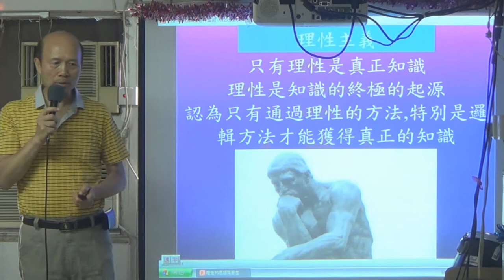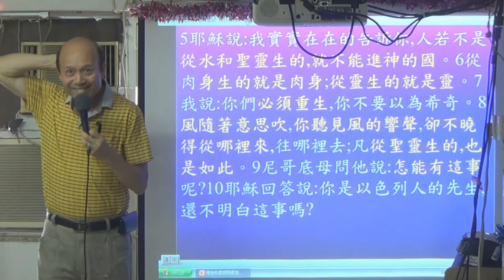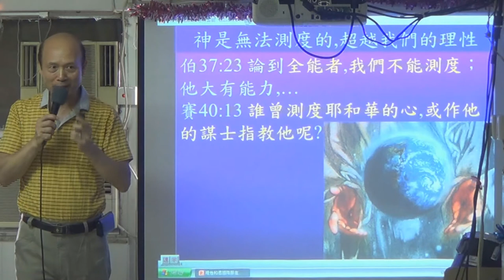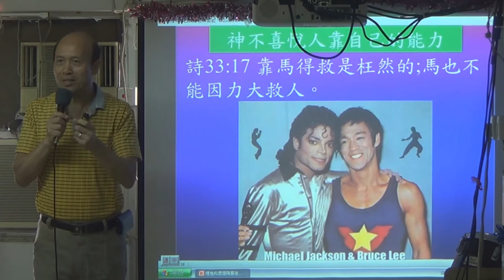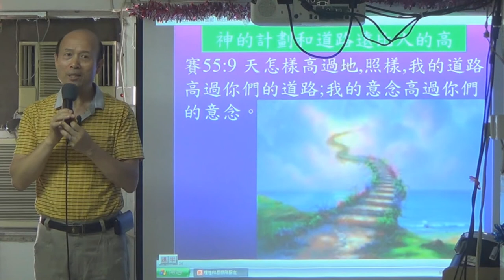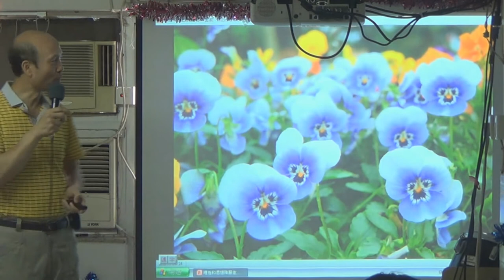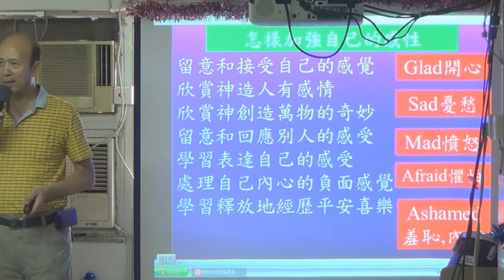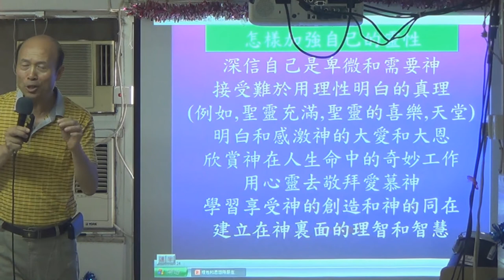理性和思想都降服在神面前 葉牧師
理性和思想都降服在神面前
1．星期日：3:15崇拜；2:30服事禱告；崇拜後有小組及侍奉訓練課程。
2．星期一：4時服事禱告，7時侍奉訓練課程。